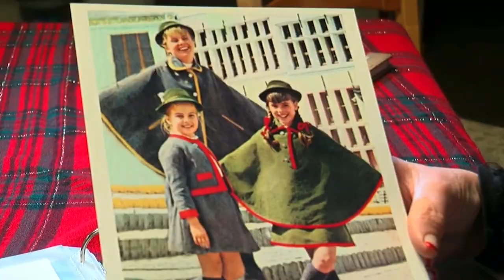The Kids From The Sound Of Music Sure Look Different Today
In 1965, the von Trapp children from The Sound of Music were the most famous kids on earth. What happened to them after they hung up their dirndls and lederhosen?

Friedrich became Spider-Man | 0:00
Kurt on the rocks | 1:30
Brigitta behind the camera | 2:14
Marta works with flowers | 3:26
Gretl does good | 4:20
Liesl: artist and writer | 5:24
Louisa, actor for life | 6:46